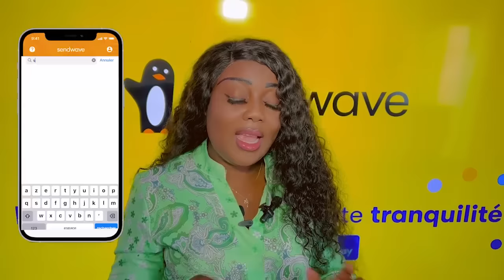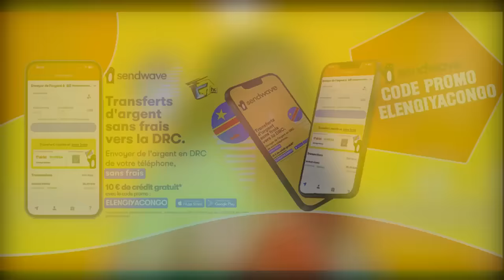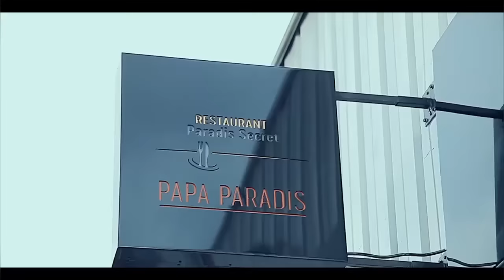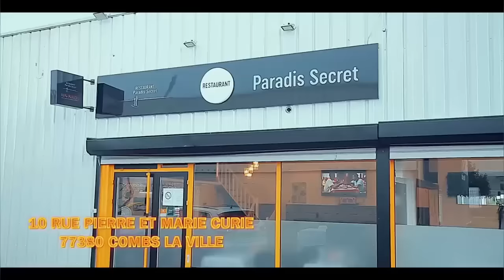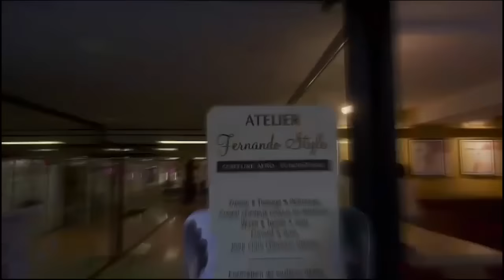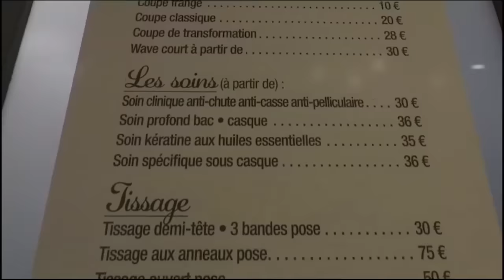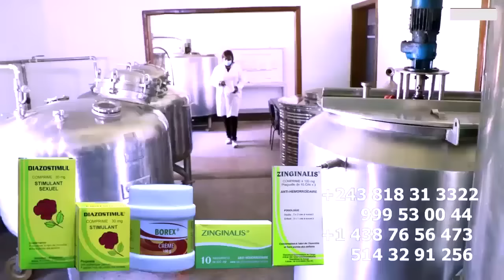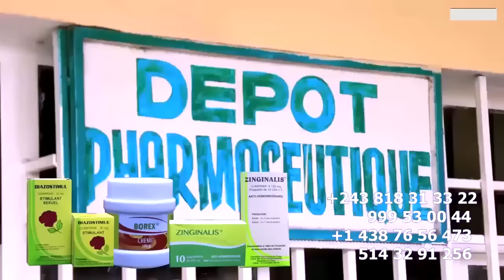MBOKA EZIKI Droit De REPONSE Ya LAURANT SOKOKO EXPLOSE Grave KOFFI ALALA JAEL 10 FOIS Ba JEUX YA FAL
MBOKA EZIKI Droit De REPONSE Ya LAURANT SOKOKO EXPLOSE KINDUMBA Ya JAEL, KOFFI ALALA YE10 FOIS BA JEUX YA BOUBOUL YONDELA Na FALLY BA TINDA YE A PIEGER KOFFI